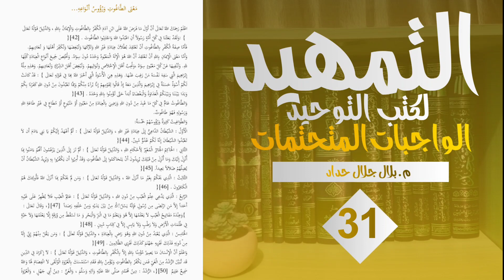31ـ التمهيد لكتب التوحيد ـ الواجبات المتحتمات 12 ـ م.بیلال جلال حداد